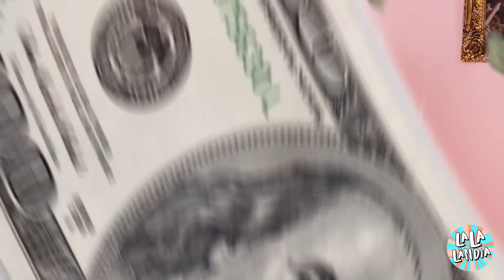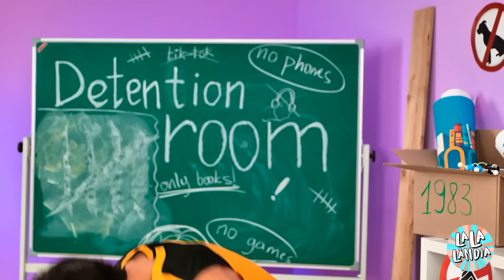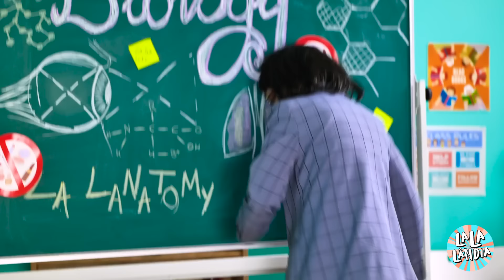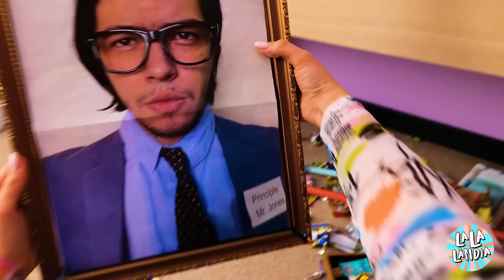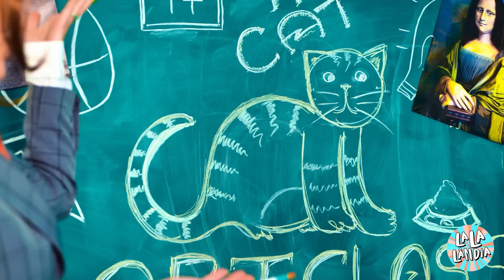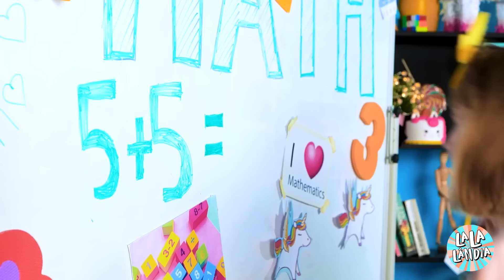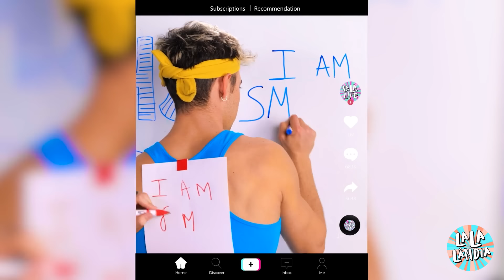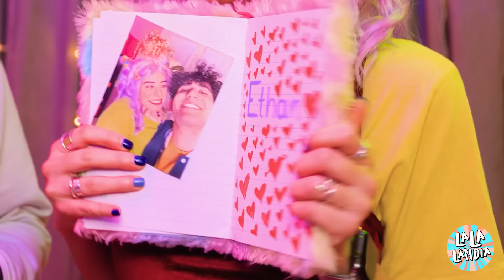Explorar gadgets com Broke vs Rich in Jail! A minha escola é uma prisão e Situações engraçadas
Prepare-se para 'A escola é uma prisão! Os Melhores Momentos Relatáveis de Alunos Ricos vs Falidos' 🏫💼. Este vídeo explora de forma hilariante a rotina diária da vida escolar, comparando as experiências de alunos ricos e falidos em um ambiente que todos eles chamam de 'prisão'. Os alunos ricos navegam na escola com aparelhos topo de gama e privilégios exclusivos, enquanto os alunos falidos recorrem a truques engenhosos e baratos para passarem o dia. Desde almoços de luxo a material escolar de bricolage, descubra as formas criativas e muitas vezes divertidas como estudantes de diferentes origens enfrentam os mesmos problemas. Assista a este programa para um olhar realista e revelador sobre a vida escolar, que traz tanto o riso como um toque de realidade ao debate entre ricos e falidos!